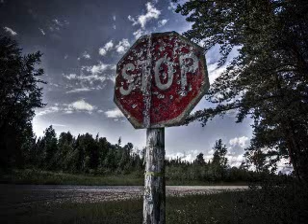Mindcrawlers - Firebloom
Album: VA - Trip to Dreamland (2006)
Label: Ektoplazm